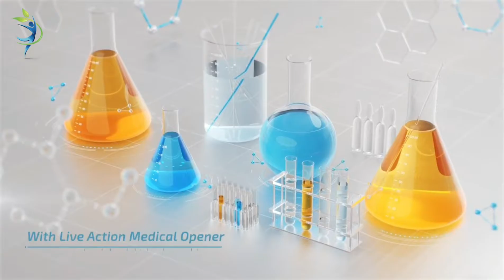Urine Analysis | Urine Routine Examination | Microscopic Examination | by YouTube Healthcare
Microscopic view of UTI.
When WBC's and RBC's are more then normal count.

A urinary tract infection (UTI) is an infection in any part of your urinary system — your kidneys, ureters, bladder and urethra. Most infections involve the lower urinary tract — the bladder and the urethra.

Women are at greater risk of developing a UTI than are men. Infection limited to your bladder can be painful and annoying. However, serious consequences can occur if a UTI spreads to your kidneys.